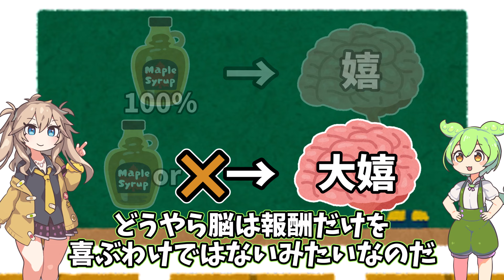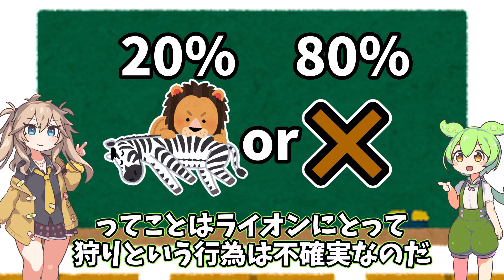なぜギャンブルにのめり込むのか【ずんだもん】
ずんだもんは麻雀をする際必ず枝豆を賭けるそうです。

なぜやせたくても太るのか【ずんだもん】脳とダイエット

●使用画像

●使用音源

●立ち絵

●声